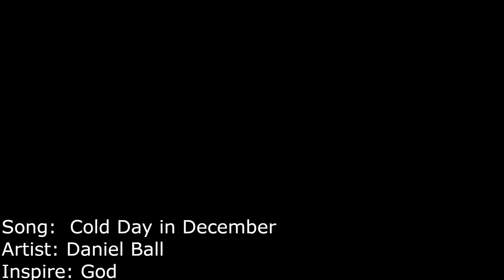Cold Day in December - Daniel Ball ( American Sign Languages Version ) Music Video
I have the Permit from Daniel Ball   to use this music to interpreter this song.

I am tag this video to them by: @DanielBallMusic